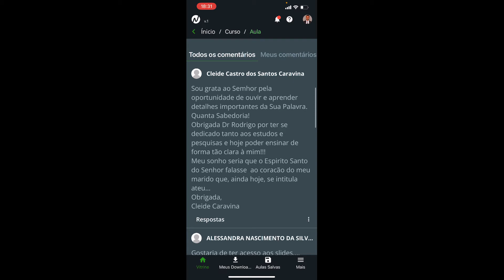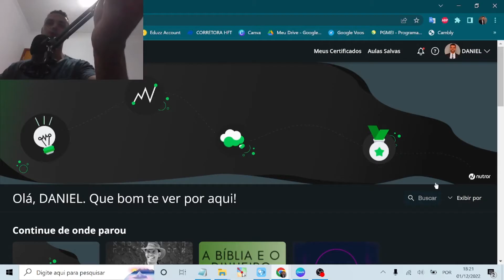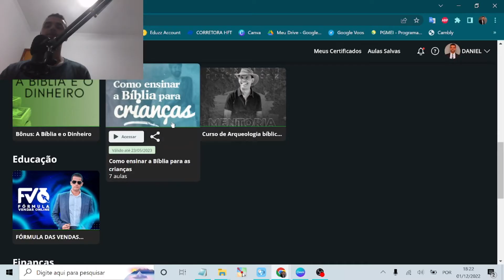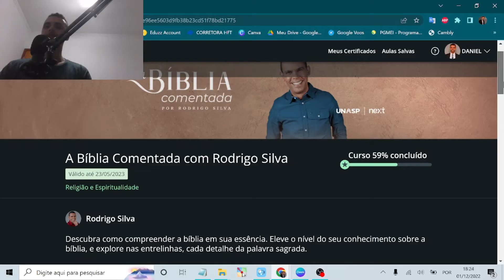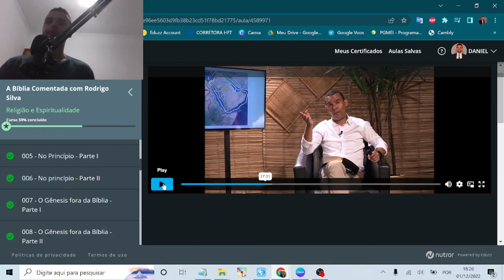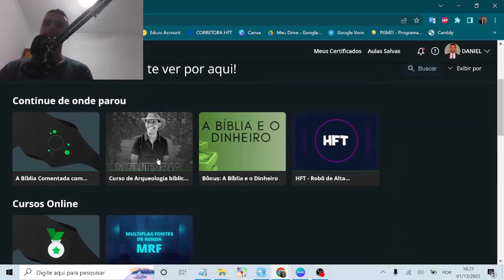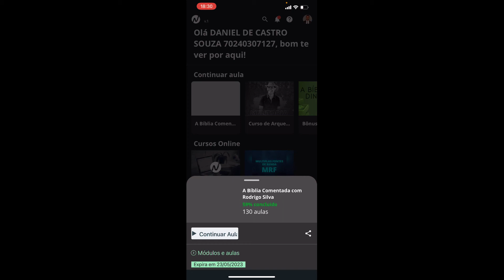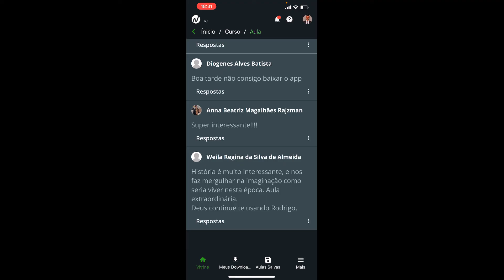Curso de Teologia BARATO e Online + Arqueologia, Grego, Hebraico -Biblia comentada com Rodrigo Silva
- O Que eu achei do Curso A Biblia comentada com Rodrigo Silva? Rodrigo Silva é PÓS DOUTOR em teologia e Arqueologia biblica. Alem dele, outros professores nos abençoam neste curso BARATO e didático. Vale A Pena? O que você acha de um curso que você pode assistir quando e onde quiser?

Assista ATÉ O FINAL onde mostro no Computador e celular o funcionamento do curso e OPNIÕES dos alunos!

- Não se esqueca de comprar pelo meu link de indicação, assim você me abençoa pelo video!